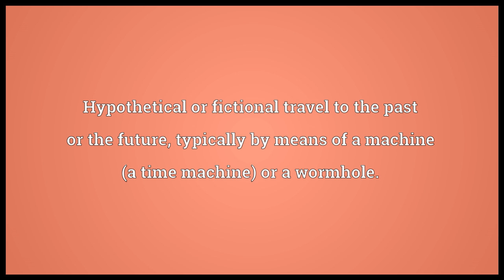Time travel Meaning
Video shows what time travel means. Hypothetical or fictional travel to the past or the future, typically by means of a machine (a time machine) or a wormhole..  time travel pronunciation. How to pronounce, definition by Wiktionary dictionary. time travel meaning. Powered by MaryTTS